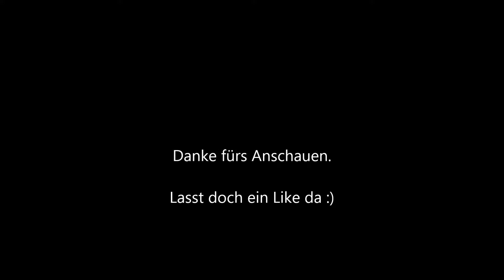Eisenbahnverkehr an der Rbf Ausfahrt Mainz Bischhofsheim. Mit Highlight 110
Beschreibung Lesen:

Viel Spaß mit dem Video. Vorallem mit dem Highlight.